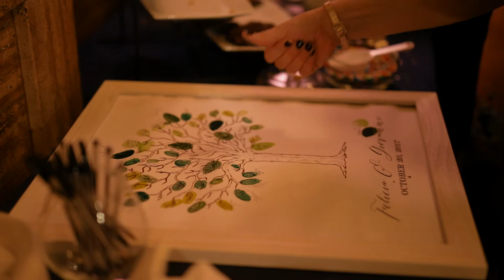Blue Ridge Estate Vineyard & Bank Street Annex Wedding Film // Felicia + Giovanni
Short Film by Abominable Productions
Felicia & Giovanni's Blue Ridge Estate Vineyard & Winery & The Underground Experience and The Bank St Annex Wedding Film

Song 1: How Deep The Father's Love For Us by Page CXVI
Song 2: Be Anything by Tyler Brown Williams
SYNC ID: MB01MGYT7EOPILL